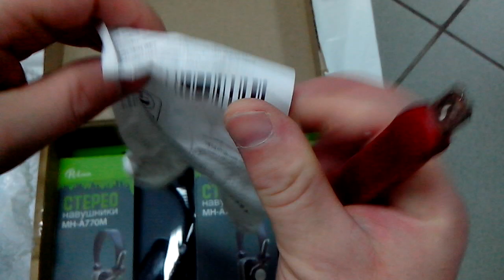Розпакування дротової гарнітури Prologix MH-A770M Black з Rozetka.com.ua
- тут придбав дротову гарнітуру Prologix MH-A770M Black

Придбав на підприємство ось таку дротову гарнітуру Prologix MH-A770M Black.
За моїми суб’єктивними враженнями, зробив такі висновки:
+ позитив: звучання між добре і задовільно (я б сказав, що звук м'який), в цілому задоволений, як на свою ціну;
+ позитив: є регулятор гучності;
+ позитив: кому потрібна чудова чутливість мікрофону - це той пристрій, що Вам потрібен, я б сказав, що він взагалі якийсь шпигунський :);
+ позитив: кронштейн мікрофону добре обертається на кріпленні;

- негатив: короткий кабель

Публікація із додатковими матеріалами (світлини і видиво), Ви можете переглянути у моєму блозі